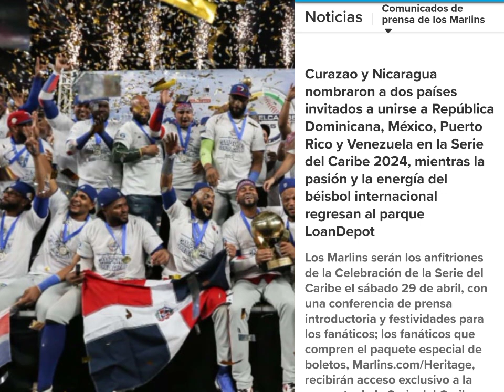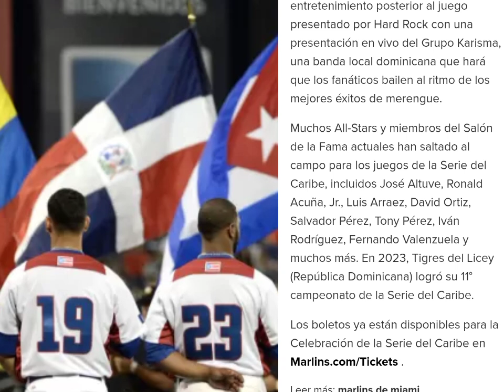DICTADURA PAGA 1 MILLÓN DE DÓLARES PARA QUE NICARAGUA SEA INVITADA A LA SERIE DEL CARIBE